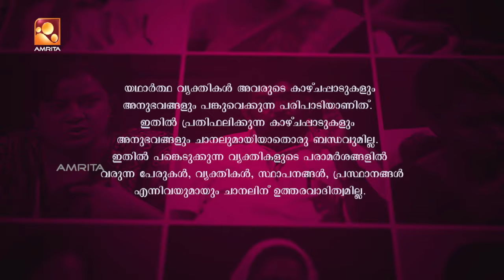Kathayalithu Jeevitham | Kamarudeen | Episode # 15 | Amrita TV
'Kathayallithu Jeevitham' is the most popular television adalat show in Malayalam. It is the tele-replica of Lok Adalat (people's courts) backed by the Kerala State Legal Services Authority (KELSA), which is constituted to give legal services to the people besidesconducting Lok Adalats. Retired judges, famous lawyers and social workers line-up on the judging panel. Yesteryear actress Vidhubala is the counselor of the show.Here in this show, real life disputes arising in a family or so are put forward, mediated and settled to the satisfaction of all concerned, through a presentation that has the all drama of films while retaining the authenticity of real life. Money disputes, partition suits, damages, matrimonial cases and missing cases have also been considered and majority of them settled in this show, as the scope for compromise through an approach of give and take is high in these cases.